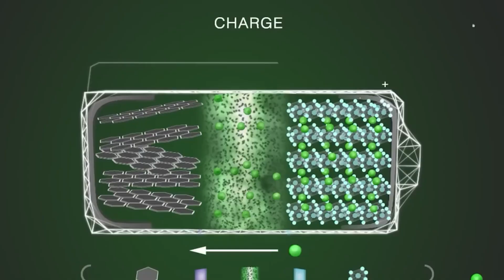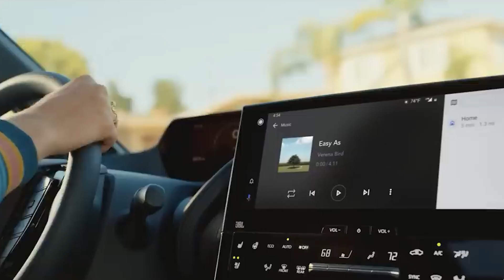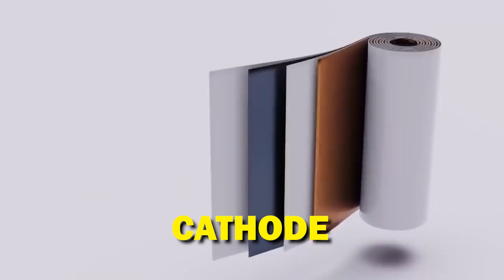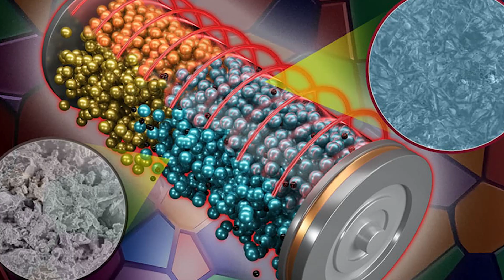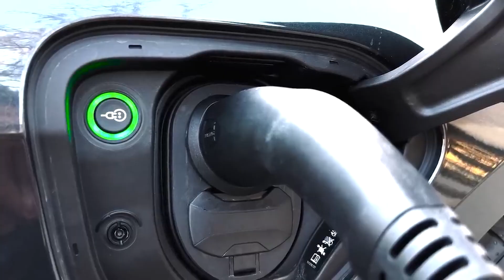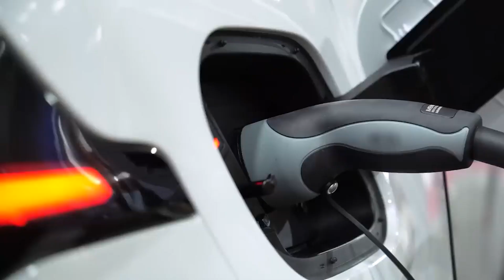NEW 750 Mile Battery From Toyota Shocks The Entire Industry!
A new day for EV batteries?

It's been a while since Toyota first talked about solid-state EV cells. People in the car industry are also interested in solid-state batteries because their technology works better than lithium-ion batteries. Toyota has tried many times but failed to get them on the market, but now they did it!